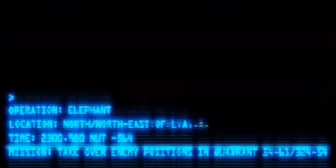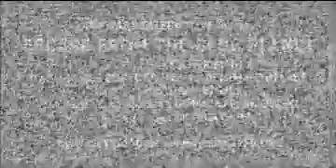Earth series Music-Video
The following video is completly made out of cut-scenes from Earth 2140, Earth 2150: Escape from the Blue Planet, Earth 2150: The Moon Project, Earth 2150: Lost Souls.